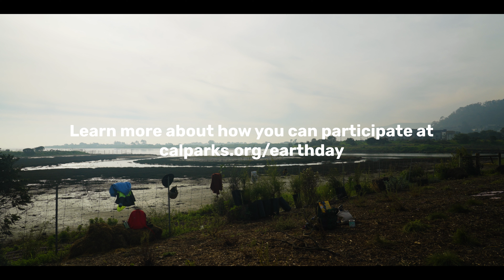Earth Day Climate Action: Charli Baker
The second installment of our Earth Month series! Learn about projects ongoing at Candlestick Point State Recreation Area!